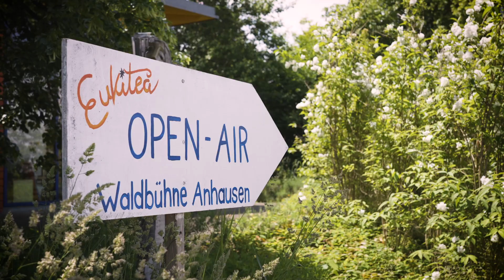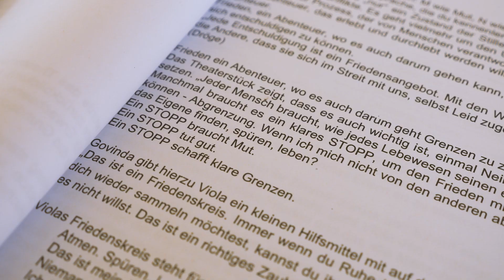Theater EUKITEA - Infotrailer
Theater EUKITEA gGmbH ist ein professionelles, freies Theater mit Schwerpunkt Theater für junge Menschen mit dem Stammsitz Internationales Theaterhaus in Diedorf und einer Zweigstelle in Berlin. Seit 1984 engagieren wir uns auf ganzheitliche, nachhaltige und innovative Weise für zukunftsweisende Theaterarbeit, globale Verantwortung und interkulturelle Kommunikation.

Theater EUKITEA hat derzeit 32 freie und feste MitarbeiterInnen aus den Bereichen Schauspiel, Pädagogik, Tanz, Musik und Veranstaltungsmanagement. EUKITEA spielt jährlich ca. 450 mal deutschlandweit und international mit ca. 70 000 Besuchern. Zudem werden ca. 800 Workshops, die oft begleitend zu den Theaterveranstaltungen stattfinden, durchgeführt.

Theaterhaus EUKITEA in Diedorf

Seit 2007 verfügen wir mit unserem Internationalen Theaterhaus EUKITEA in Diedorf über eine eigene Spiel- und Produktionsstätte. Unser Theaterhaus in ökologischer Holzständerbauweise und sein besonderer achteckiger Theaterraum sind Schauplatz für internationale Festivals, für innovative Theaterproduktionen, Ausstellungen, Konzerte und Seminare.

Theater EUKITEA Mobil

Mit unseren Theaterproduktionen für junge Menschen sind wir seit 1984 weltweit unterwegs an Schulen und Kindergärten, in Theatern, auf nationalen und internationalen Festivals. Durch unseren mobilen Spielbetrieb können insbesondere ländliche Schulen in strukturschwachen Gegenden ihren SchülerInnen eine Aufführung ermöglichen, da die Organisation einer An- und Rückfahrt zum Spielort entfällt.

Theater & Prävention

Die präventiven Theaterprojekte von Theater EUKITEA sind allesamt Eigenproduktionen. Recherche und Stückentwicklung werden oft von Fachorganisationen begleitet und unterstützt. So fließen wissenschaftliche Erkenntnisse und Fachwissen in den künstlerischen Prozess mit ein. Diese einzigartige Verbindung von wissenschaftlicher Theorie und künstlerischer Praxis garantiert die fachliche Fundiertheit und die ästhetische Hochwertigkeit unsere Produktionen.

Unsere Theaterstücke sensibilisieren junge und erwachsene ZuschauerInnen für schwierige Lebensthemen wie u.a. Gewalt, Mobbing, sexuelle Grenzverletzungen oder Sucht. Der Zuschauer wird in der Auseinandersetzung mit diesen Themen, mit sich selbst und seinen Mitmenschen bestärkt.

Theater, wie wir es verstehen und praktizieren, ist eine hochwirksame ganzheitliche Methode, den Menschen in seiner Selbstentfaltung zu fördern und seine Lebenskompetenzen zu stärken.

Theater spiegelt Realitäten. In unseren Theaterstücken erkennen die jungen ZuschauerInnen sich selbst, ihre Ängste und Nöte, aber auch ihre Wünsche und Träume. Über die hohe Identifikation mit den Figuren fühlen sie sich ernst genommen und verstanden. Sie fiebern mit, sind berührt, sie weinen und lachen und erleben das Leben in all seiner Vielfalt und – bei allen Herausforderungen, die das Leben an uns stellt – Schönheit.

Theater schafft neue Wirklichkeiten.
Unsere Theaterstücke sind spannend, lebens-bejahend, erfrischend und führen die Kinder und Jugendlichen auf sensible und auch humorvolle Weise in verschiedene Themen und Problematiken, wie beispielsweise (Cyber)Mobbing, Gewalt, Resilienz, Ernähr-ung, Friedensbildung, Radikalisierung etc., ein.
Sie machen den jungen ZuschauerInnen Mut zu selbstständigem Denken, Fühlen und Handeln. Dabei sind wir stets darauf bedacht, den Kindern und Jugendlichen auf Augenhöhe zu begegnen und ihnen zu zeigen, dass schwierige Situationen ein positives Ende finden können.

Schulen und Kindergärten erhalten zu jedem Theaterstück kostenlose Arbeitsmaterialien und können zusätzliche Workshopmodule für Schüler, Pädagogen und Eltern buchen. Diese einzigartige Kombination aus Theater und pädagogischer Begleitung ist hochwirksam und nachhaltig!

In unseren Theaterworkshops können sich unsere WorkshopteilnehmerInnen spielerisch ausprobieren, sich selbst und den anderen ganz neu und frisch begegnen. Körpergefühl und Selbstwahrnehmung, die Wahrnehmung und der achtsame Umgang mit den anderen TeilnehmerInnen, das Rhythmus- und Sprachgefühl, die Empathie, die Ausdrucksmöglichkeiten, die Kreativität, das Gefühls- und Stressmanagement und vieles mehr werden gefördert und gefordert. Erlebnisse und Erfahrungen aus unseren Theaterstücken können so verstärkt, vertieft und nachhaltig verankert werden.

EUKITEA Online
Zehn der insgesamt 17 aktuell laufenden Theater-Produktionen wurden professionell gefilmt und bilden Bausteine für vielfältige Theater-Projekte an Schulen. Die verschiedenen Module – Lehrer*Innen-Fortbildung, Theateraufführung, Schüler*Innen-Workshops und Elternabend - können sowohl digital als auch in einem Methoden-Mix aus digitalen Bausteinen und Modulen persönlich vor Ort in der Schule stattfinden, je nachdem, wie es für die Situation sinnhaft ist.